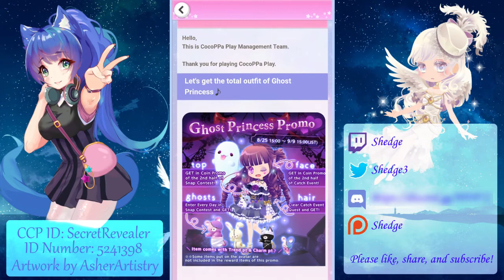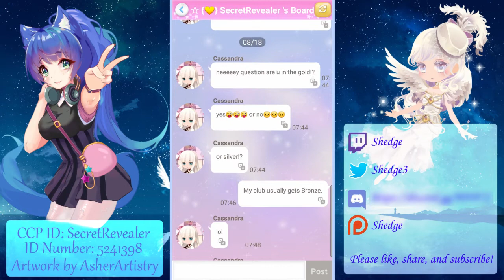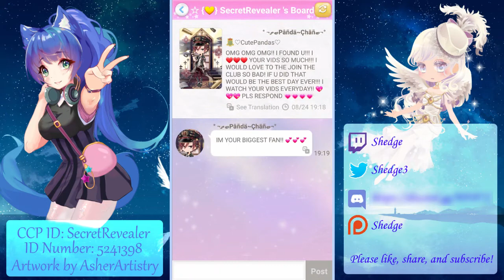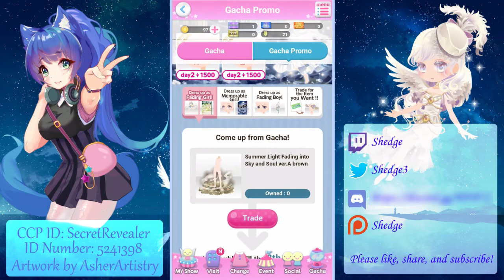Cocoppa Play - With Fading Summer Light Gacha (40 Spins) + Comments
As summer comes to an end, so does my activity...